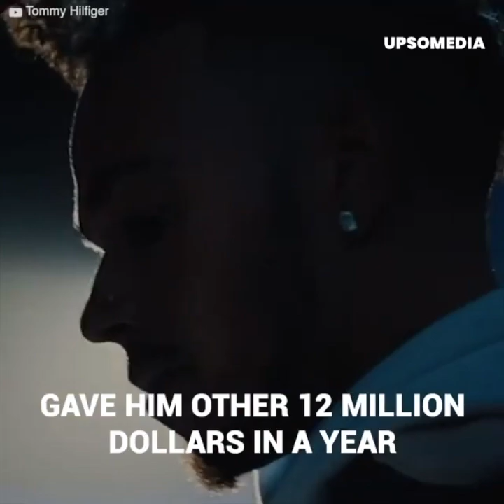Lewis Hamilton has earned 48 million dollars after selling one of his houses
The seven-times winner of Formula 1 is the best paid driver in the world and he has just earned 48.9 million dollars after selling his luxurious Penthouse in New York for a reason that surprised everyone.